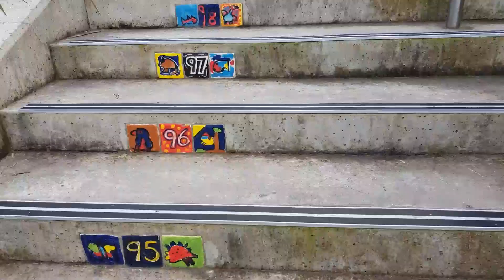black caterpillars 🙄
Caterpillars are the larval stage of members of the order Lepidoptera. As with most common names, the application of the word is arbitrary, since the larvae of sawflies are commonly called caterpillars as well. Both lepidopteran and symphytan larvae have eruciform body shapes